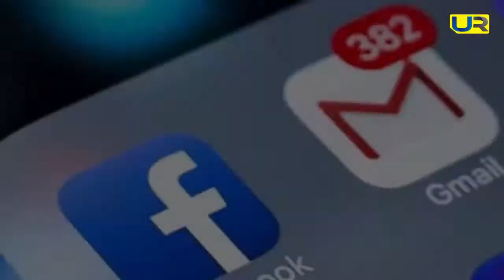बिहार में बाढ़ के बीच दूल्हा-दुल्हन का ये वीडियो खूब हो रहा वायरल ! Upendra Rai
बिहार में बाढ़ के बीच दूल्हा-दुल्हन का ये वीडियो खूब हो रहा वायरल ! आखिर दूल्हे ने नई नवेली दुल्हन को कंधे पर लेकर कैसे पार कराई नदी ? जानिए इस रिपोर्ट में।